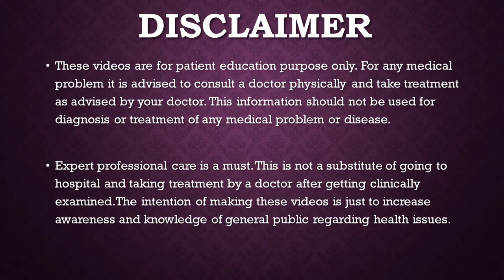Morton's Neuroma (Interdigital Neuroma) Hindi. Foot Pain and Metatarsalgia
Morton's neuroma is a painful condition that affects the ball of your foot, most commonly the area between your third and fourth toes. Morton's neuroma may feel as if you are standing on a pebble in your shoe or on a fold in your sock.
Morton's neuroma involves a thickening of the tissue around one of the nerves leading to your toes. This can cause a sharp, burning pain in the ball of your foot. Your toes also may sting, burn or feel numb.

High-heeled shoes have been linked to the development of Morton's neuroma. Many people experience relief by switching to lower heeled shoes with wider toe boxes. Sometimes corticosteroid injections or surgery may be necessary.